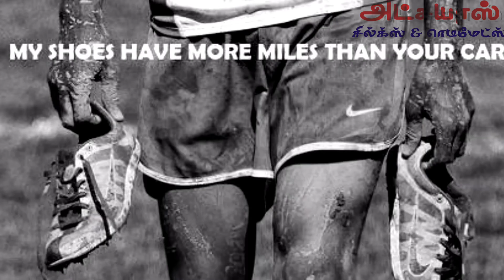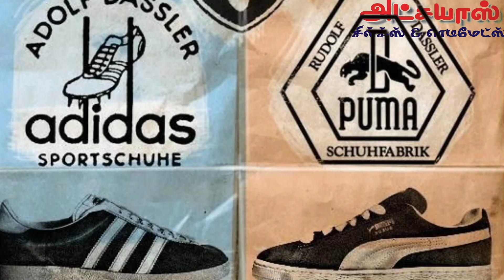இது இதுக்கு தான் உருவாக்கப்பட்டதா? இப்படிதா உருவானதா ? இவ்ளோ நாள் இது தெரியாம போச்சே! |Ragulabishek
This is our Different content guys  give your support to me  because without your support I'm Nothing comrades. This video just about The Some facts it's not a reel story it's real story it's based on real Events . How is it Tell me your opinion in comment section Folk.

Atchaya's silks & Readymades

Arulanandar Nagar ,
7th street ,
Rohini hospitals backside ,
Thanjavur -613007 .

அருளானந்தர் நகர்,
7வது தெரு,
ரோஹினி மருத்துவமனைகள் பின்புறம்,
தஞ்சாவூர் -613007 .

Wholesale & Retail

Back Ground Music macha praveen
 Instagram ID